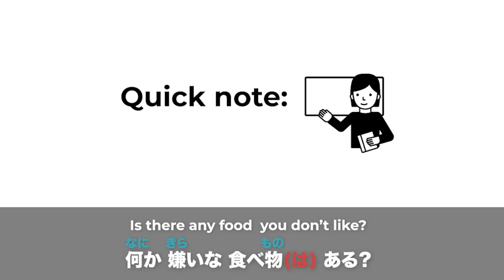How to ask someone on a date in Japanese (NATURALLY)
Become fluent FASTER, learn Japanese in FUN and EFFECTIVE way!